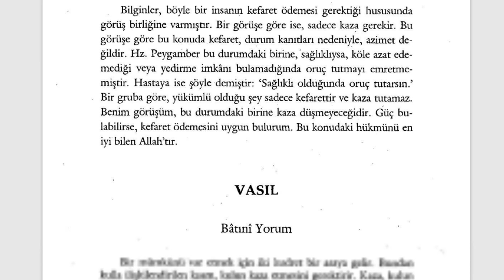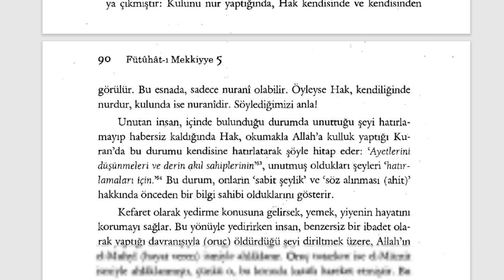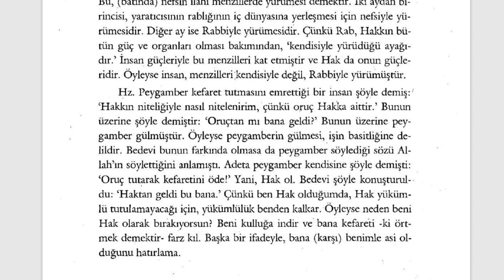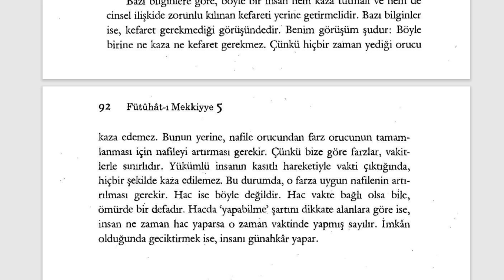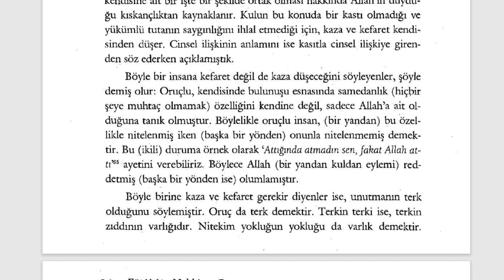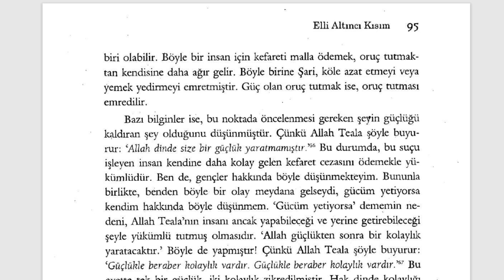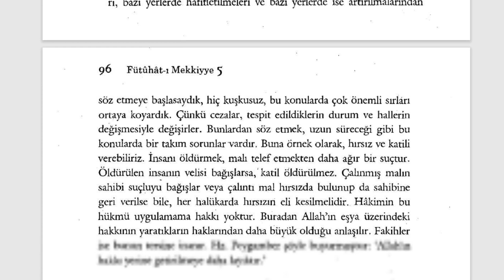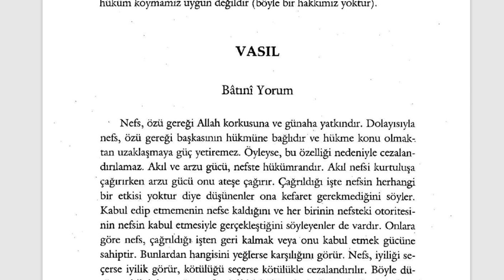Fütuhât-ı Mekkiyye - Ramazanda Orucu Kasıtlı Bozmak (9. Sifr 56. Kısım) - 4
Orucun Sırları

🕘Okunan Yerler:

Ramazanda Kasıtlı Olarak Cinsel İlişkiye Girenin Durumu
Kasıtlı Yiyen ve İçenin Durumu
Oruçlu Olduğunu Unutarak Cinsel İlişkiye Girmek
Zıhardaki Gibi Kefaret Bir Sıraya Bağlı mıdır?
Kefaret Cezasında Sırlamanın Batıni Yorumu
Kendisiyle Cinsel İlişkiye Girmek İsteyen Kocasına İstekle Karşılık Veren Kadının Kefareti

Fütuhât-ı Mekkiyye Sesli Kitap (Tamamı)